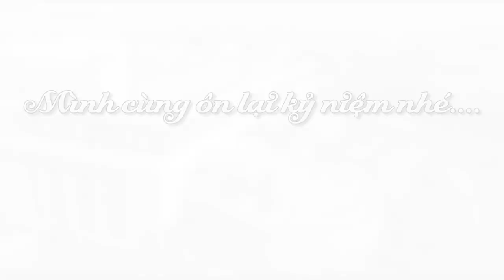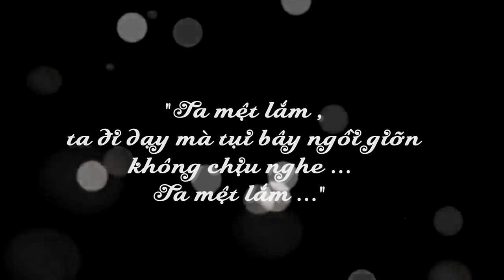GRADUATION VLU 2020 | NGÀNH KỸ THUẬT NHIỆT & KỸ THUẬT PHẦN MỀM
Chúc mừng Tân khoa 02 ngành chính thức tốt nghiệp:
👉 Kỹ sư ngành Kỹ thuật Nhiệt
👉 Cử nhân ngành Kỹ thuật Phần mềm
Trụ sở chính: 45 Nguyễn Khắc Nhu, Phường Cô Giang, Quận 1, Tp. HCM
Cơ sở 2: 233A Phan Văn Trị , Phường 11, Quận Bình Thạnh, Tp. HCM
Cơ sở 3: 69/68 Đặng Thùy Trâm, Phường 13, Quận Bình Thạnh, Tp. HCM
Ký túc xá: 160/63A-B Phan Huy Ích, Phường 12, Quận Gò Vấp, Tp. HCM

Fanpage: m.me/truongdaihocvanlang
Zalo: Trường Đại học Văn Lang